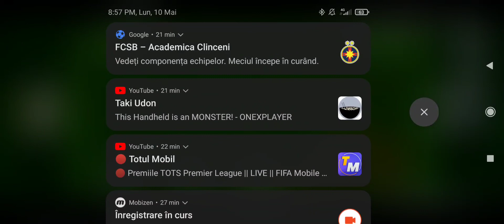Ben 10 Alien Force (Wii, PS2, PSP) gameplay part 1